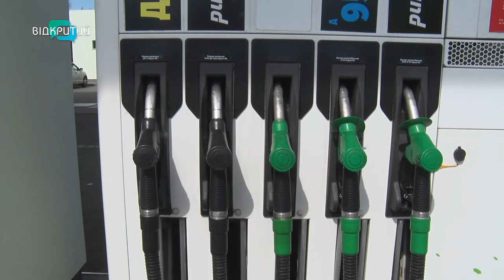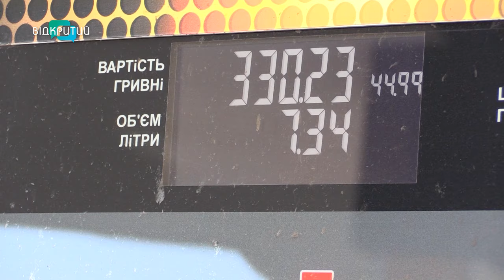Чи здорожчає пальне? Прогнози експертів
За бензин і дизель - майже 60 гривень. Автогаз дешевше, але зростає ледь не щотижня. Така ситуація із пальним у Дніпрі. Чи зростатиме цінник? Або ж навпаки - здешевшає? Андрій Незнаєнко з’ясовував.